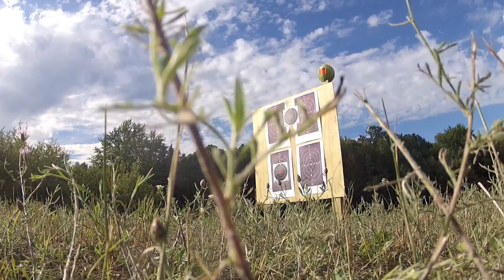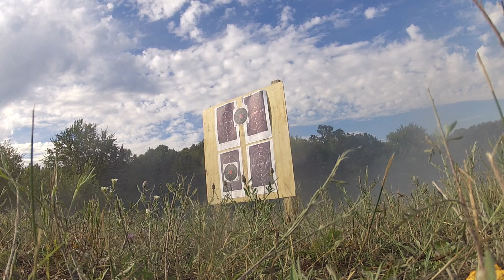August at The Remus Ranch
August activities in Remus